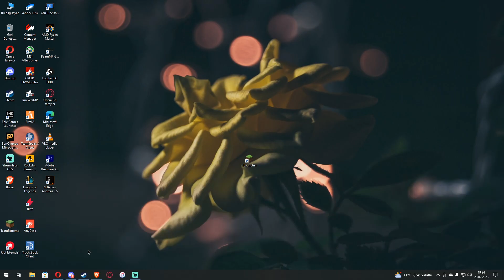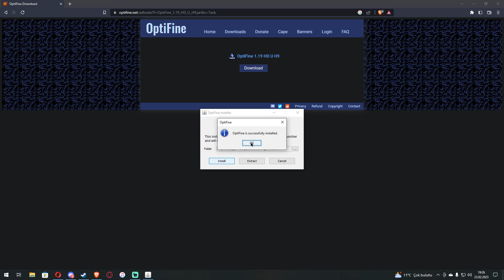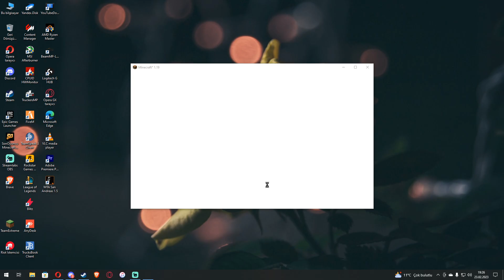MİNECRAFT'TA FPS ARTTIRMA - 500FPS OPTİFİNE KURULUMU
Merhaba arkadaşlar. Bugün  Optifine nasıl indirilir sizlere bunu göstereceğim. Optifine'ı verdiğim linkten indiriyoruz. Sonra Optifine'ı çalıştırıyoruz. Optifine'ı çalıştırdıktan sonra oyundaki fps artışını hissedeceksiniz . Fps arttırma ile daha akıcı oyun oynayacaksınız .  Şimdiden hepinize teşekkürler .